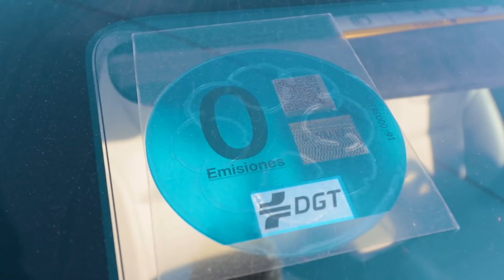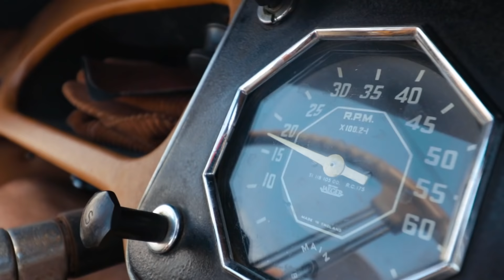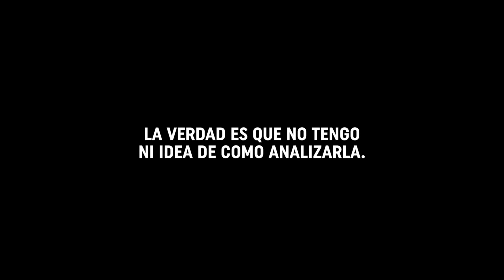De 0 a 100km/h en 2 SEGUNDOS!!! 😱 TESLA MODEL S!!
DE 0 A 100KM/H EN 2 SEGUNDOS!! CON QUÉ COCHE ME QUEDO? ES MEJOR? MI EXPERIENCIA PROBANDO un TESLA MODEL S!! Enfrentamos un COCHE ELÉCTRICO DEPORTIVO vs un COCHE GASOLINA CLÁSICO!! Se trata del nuevo Tesla, un coche que le planta a cara a cualquier coche súper DEPORTIVO o súper LUJO. Probamos el Tesla y os cuento mi experiencia!! El siguiente un Tesla model 3?

MUSICALLY: tekendo